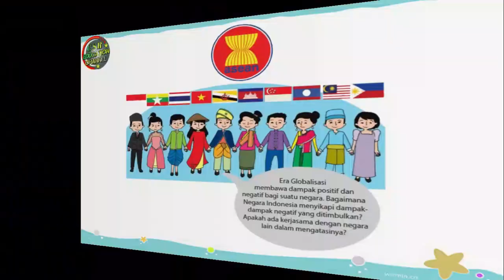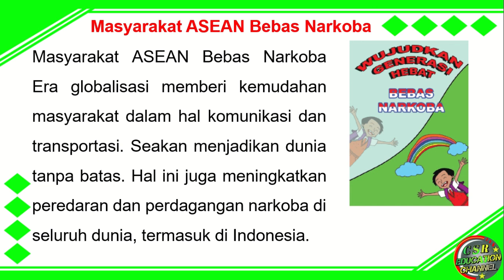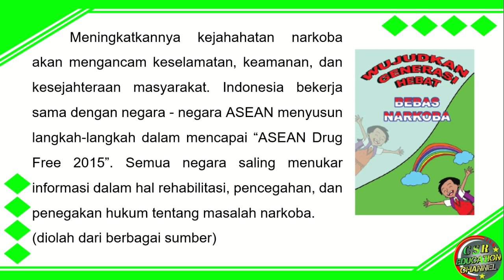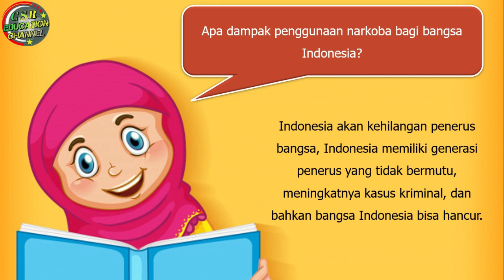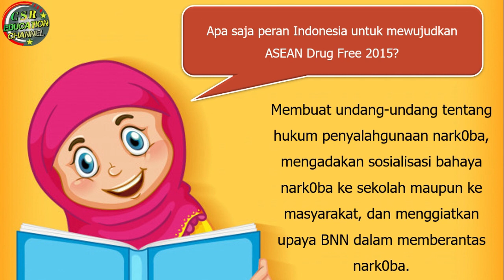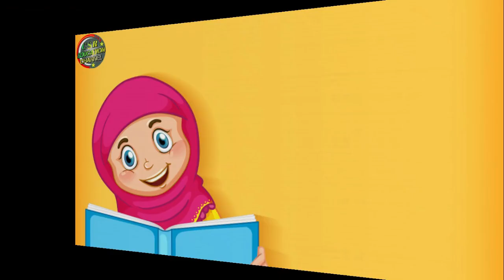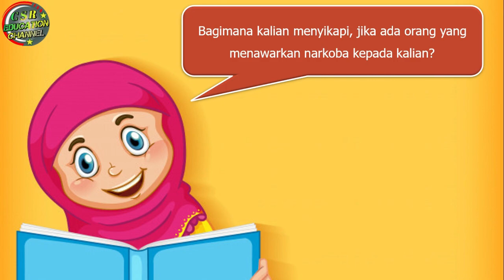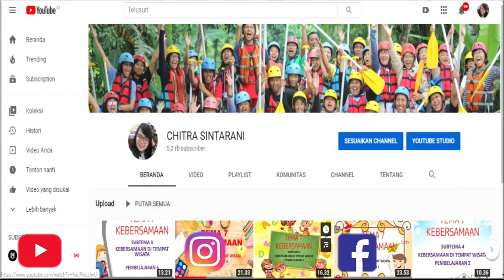Kelas 6 Tematik : Tema 4 Subtema 2 Pembelajaran 5 (Globalisasi)